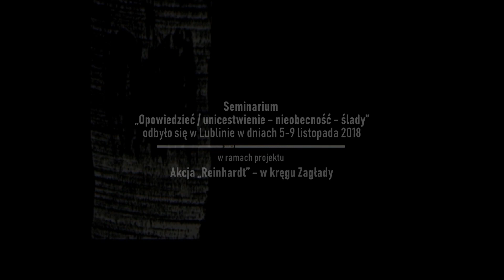Katarzyna Prot-Klinger: Słowa po Zagładzie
Interdyscyplinarne seminarium „Opowiedzieć  /  unicestwienie – nieobecność – ślady" odbyło się w Lublinie, w dniach 5-9 listopada 2018 roku na zakończenie misterium-upamiętnienia w 75. rocznicę przeprowadzenia akcji „Reinhardt”.

W seminarium udział wzięli badacze problematyki Szoah, literaturoznawcy, antropolodzy, historycy, kulturoznawcy, ale też artyści – pisarze i ludzie teatru.